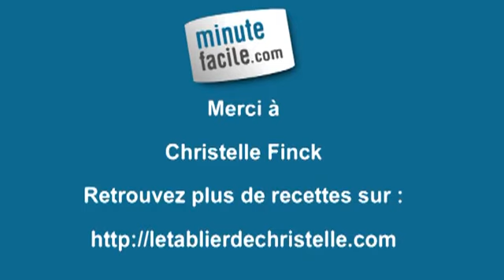Samoussa ou Samossa recette banane chocolat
Comment faire des samossas (samoussas) à la banane et au chocolat ? Pour connaitre la méthode, suivez bien la vidéo.

Vous cherchez une recette de dessert facile et rapide au chocolat et à la banane mais qui change des gâteaux classiques ? Vous n'avez pas beaucoup de temps devant vous à passer à cuisiner ? Vous cherchez une idée de recette créole ?

Testez la recette de gâteau réunionnais, les samoussas ou samossa choco-banane. Christelle Finck du tablier de Christelle (letablierdechristelle.com)  vous invite dans sa cuisine et vous présente les étapes pour préparer ces délicieux et croustillants samoussas banane chocolat au four.

Les ingrédients de cette recette facile et rapide sont : 1 banane coupée en rondelles, 12 morceaux de chocolats, 6 feuilles de brick, du sucre glace. Préchauffer le four à 180°C avant de débuter la préparation.  Suivez les conseils de Christelle pour plier correctement les feuilles de brick et mettez les samoussas au four.  Pour réaliser ce dessert, vous pouvez remplacer le chocolat par de la pâte à tartiner ou par des pépites de chocolat.

Si vous voulez connaitre d'autres astuces pour réaliser un dessert au chocolat, tel que le fondant